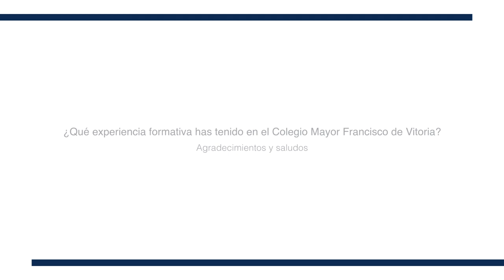Agradecimientos y saludos